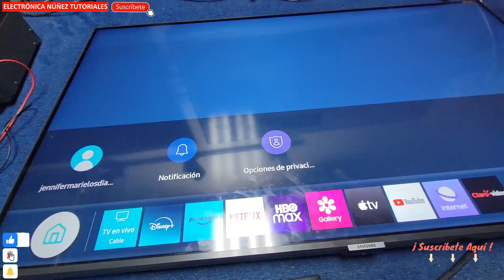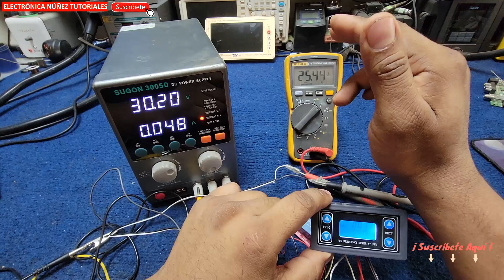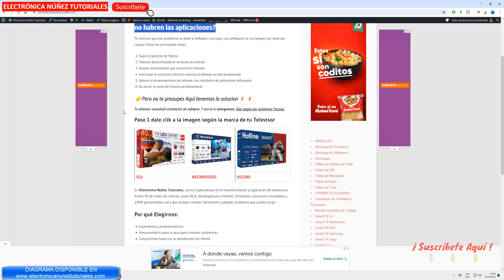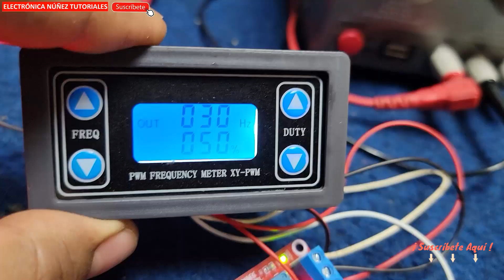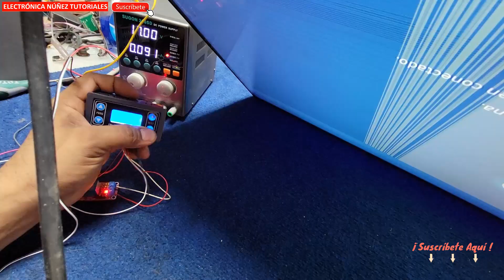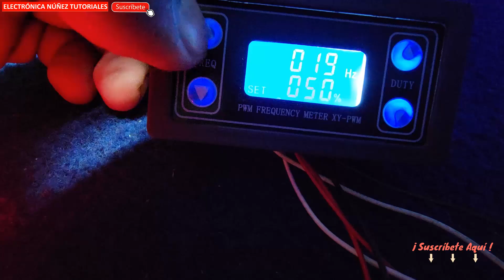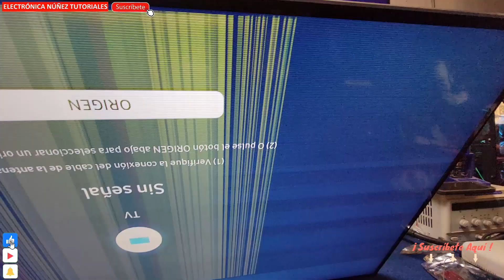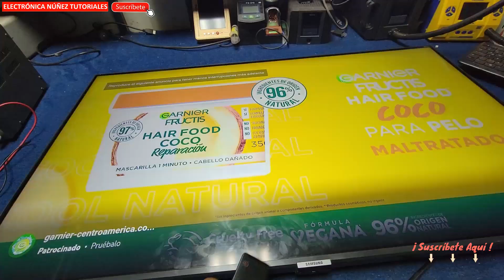Herramienta Secreta Para Restaurar Pantallas LCD video 4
¿Aqui ub nuevo metodo para quitar  rayas en tu televisor Samsung? En este video, Electrónica Nuñez Tutoriales te presenta un proyecto para solucionar esta falla de rayas y lineas en tvs de la nueva generacion.